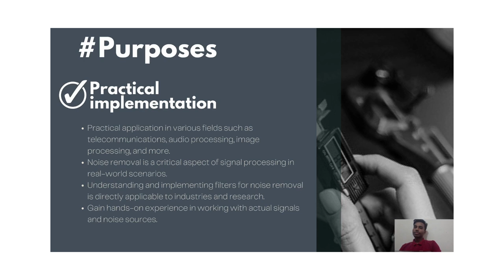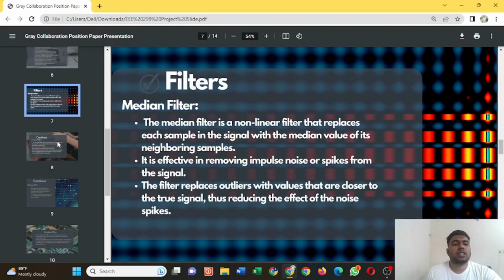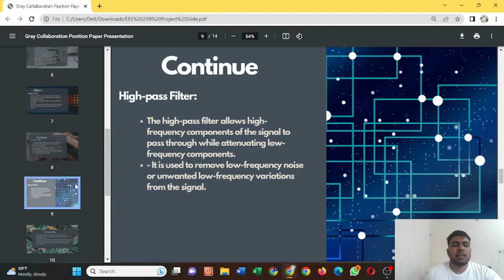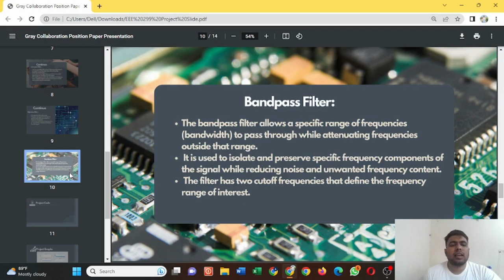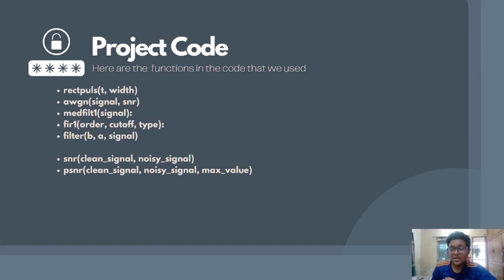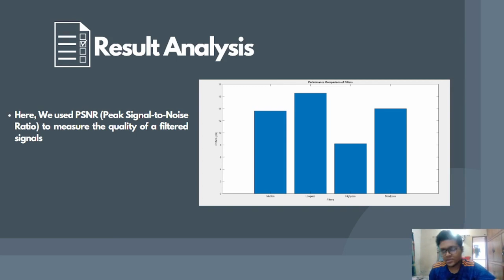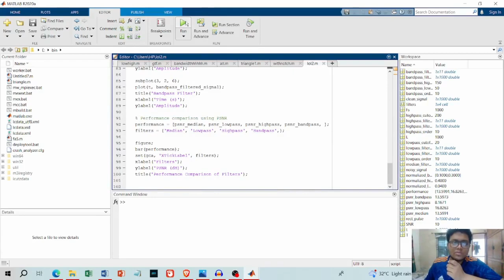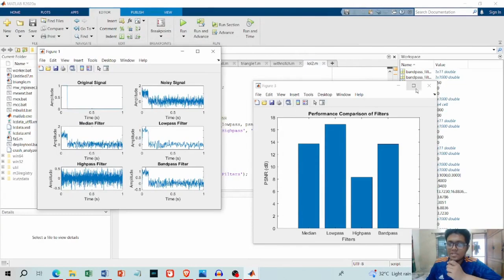Radar Gun project-EEE 299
Using matlab we've reduced noise signal from a traqnsmitted signal.